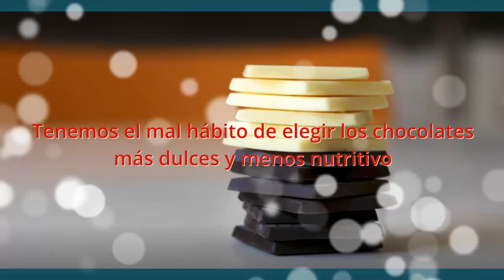Propiedades del Chocolate y Beneficio del Chocolate para Las Personas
Propiedades del chocolate y sus beneficios
Conocer las verdaderas propiedades del chocolate es la mejor manera de sacrle provecho a este producto. Distinga las variedades y quedará sorprendidoo con los efectos que puede tenr en su salud

nombre cientifico de el cacao
chocolate vitaminas
beneficios del chocolate para el cerebro
el chocolate y sus beneficios
chocolate propiedades y beneficios
beneficios de consumir chocolate
beneficios del chocolate oscuro
chocolate y sus propiedades
propiedades del cacao